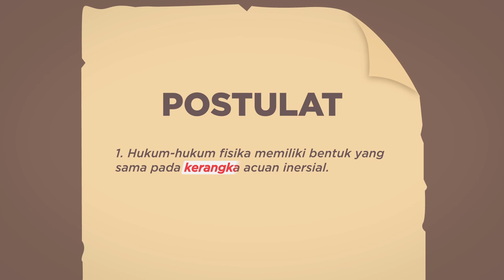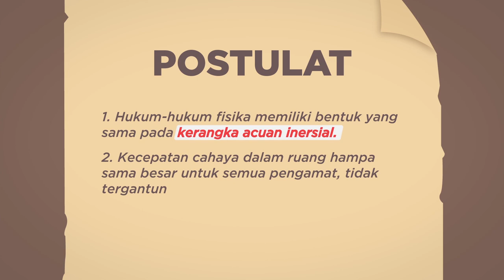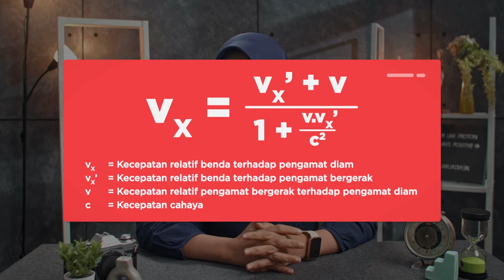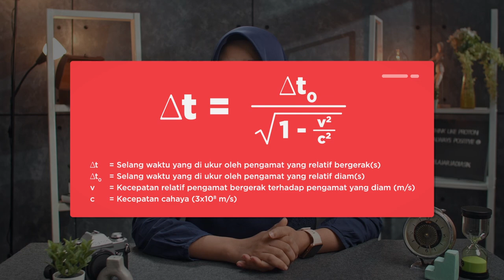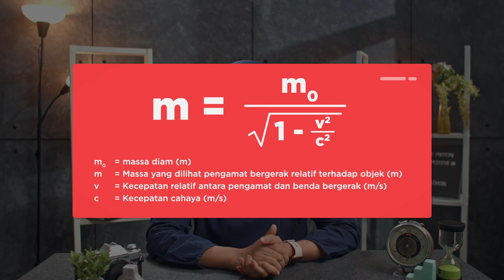Ruang dan Waktu Berdasarkan Relativitas Khusus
Ayo main tebak-tebakan! Anita sedang berada di kereta. Terus, di stasiun ada Cecep yang lagi berdiri di pinggir rel. Kereta Anita kemudian lewat di depan Cecep. Pertanyaannya…, siapa yang bergerak? Anita atau Cecep? Kalau kalian jawab Anita, jawaban kalian itu ternyata nggak sepenuhnya benar. Kenapa begitu? Enjoy the video!